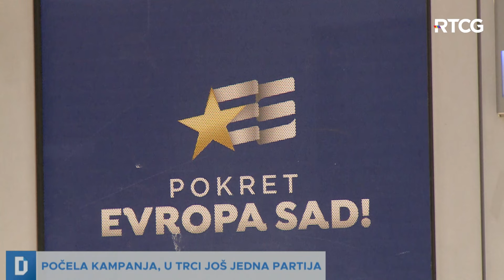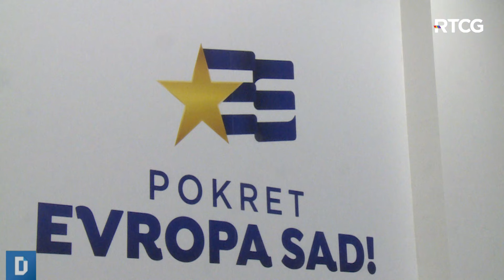DNEVNIK: Milović se kandiduje za gradonačelnika Podgorice